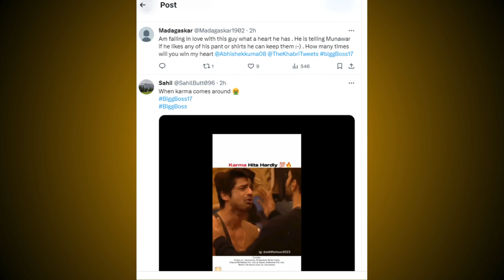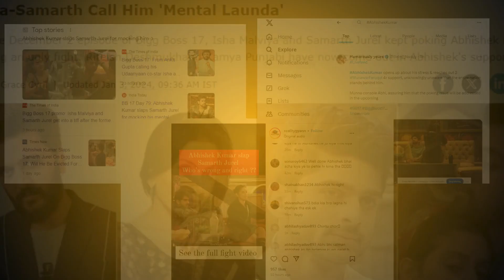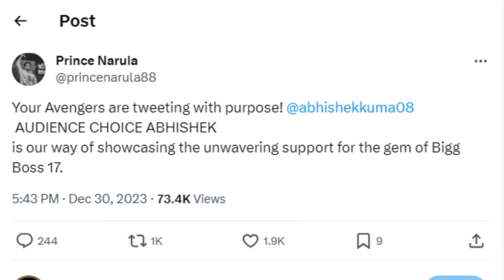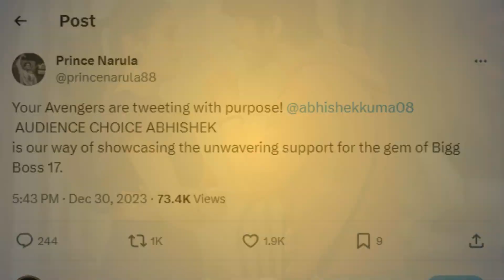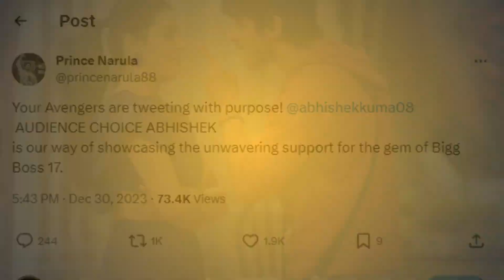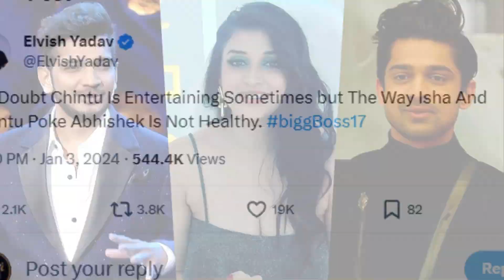BIGG BOSS 17: अभिषेक- समर्थ के थप्पड़ विवाद पर ये एक्स कंटेस्टेंट हुई आगबबूला, घर में हुआ दंगल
अभिषेक कुमार ने समर्थ जुरैल को जड़ दिया जोरदार थप्पड़, क्या एलिमिनेट हो जाएंगे ईशा के एक्स